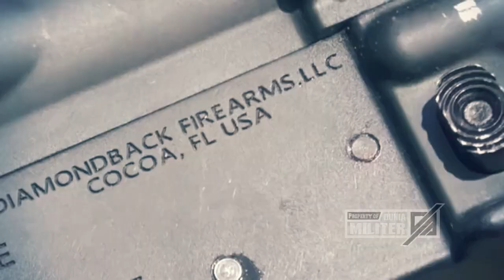RETAK SEPERTI KACANG, HANGUS SEPERTI ARANG, RUSIA BUAT SENJATA NATO AS JADI BEGINI